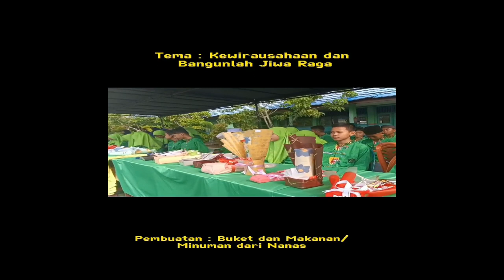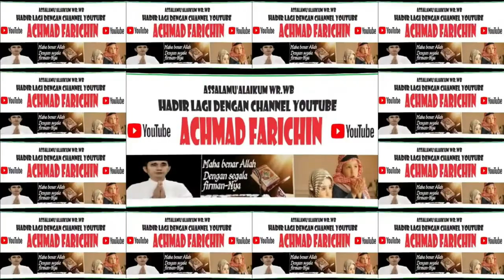KEGIATAN PELAJAR PANCASILA SISWA MTsN 1 KOTAWARINGIN TIMUR